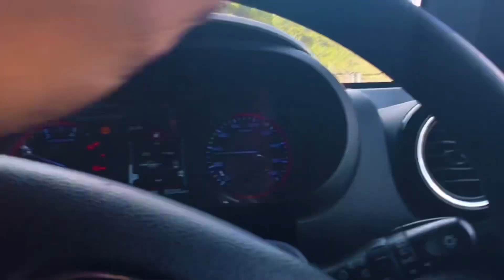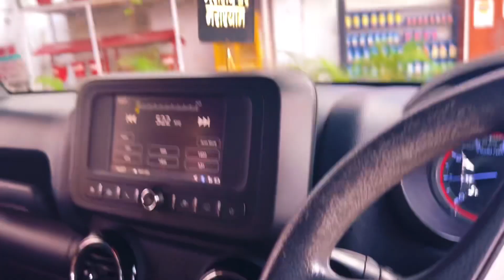Solan tour sahilrana meet-up